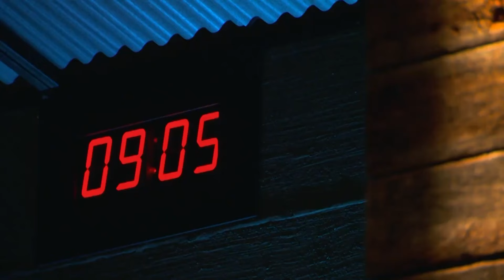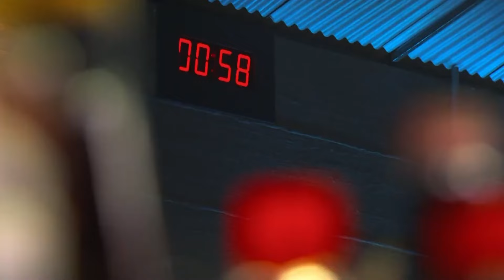Can They Out-Cook Bobby Flay? | Watch Beat Bobby Flay - Cooking Competition Show on TLC India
This episode features a tantalizing showdown with a twist - it's all about Japanese miso!

Watch talented chefs create mouthwatering dishes like mushroom miso pasta, umami biscuits with miso butter, and delicate chawanmushi.

Will their miso-infused creations be enough to topple the culinary king, Bobby Flay?

Tune in to Beat Bobby Flay on TLC India.